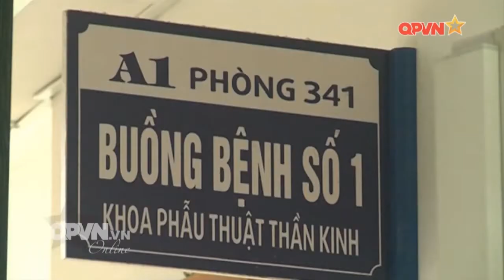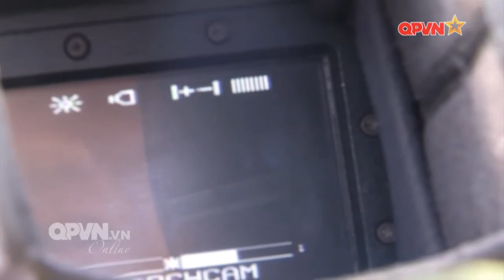Bộ đội công binh cứu sập công trình tại Hà Nội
Phòng Thời sự - Truyền hình Quốc phòng Việt Nam

04/08/2016